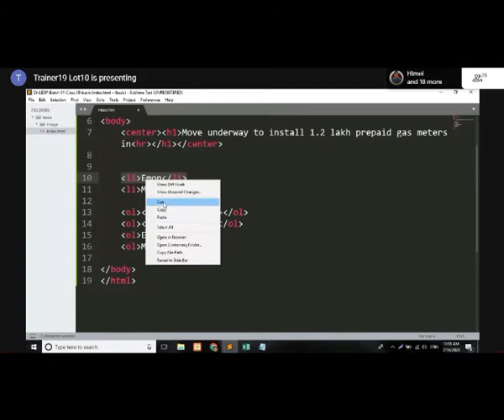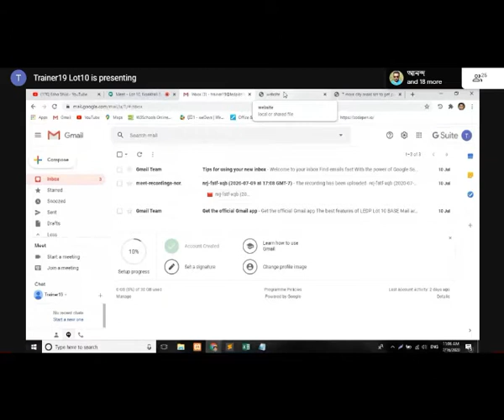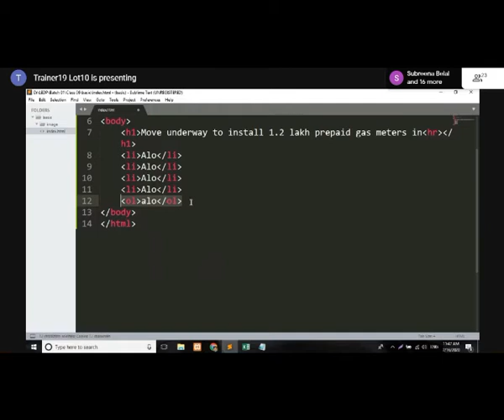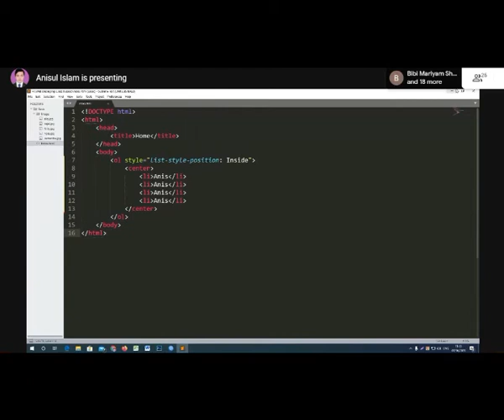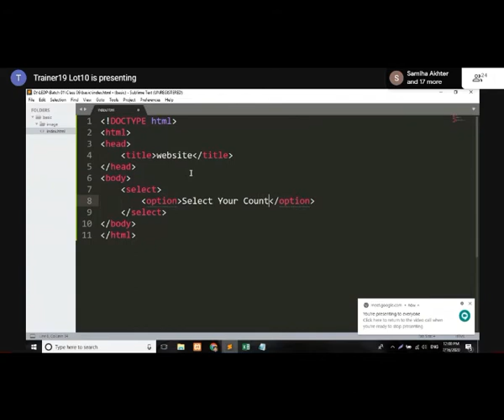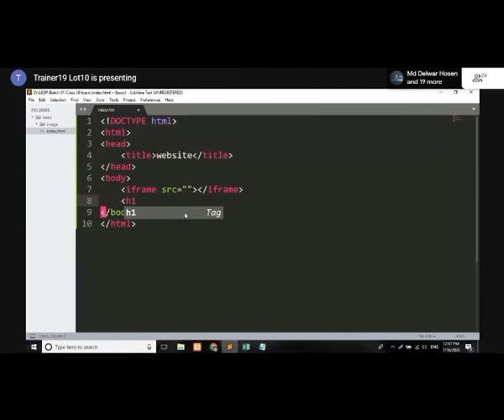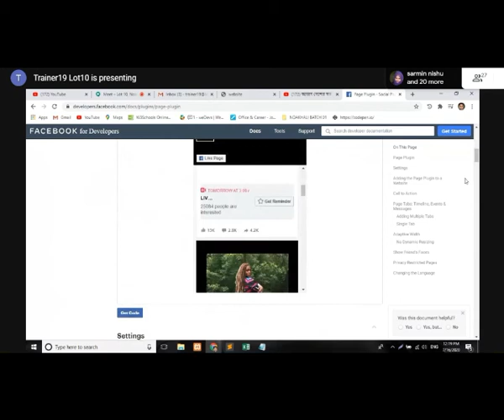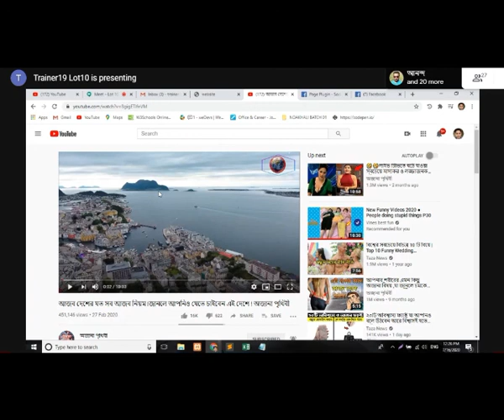LEDP-Noakhali Web Batch 1(Class #6)